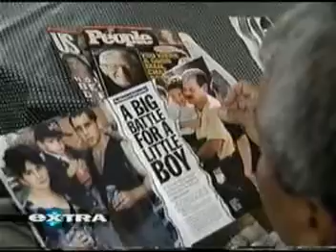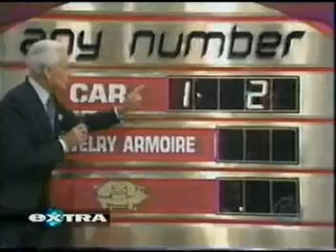Extra--Behind-the-Scenes Contestant Search Ministry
The Host gives a behind-the-scenes look at becoming a contestant.